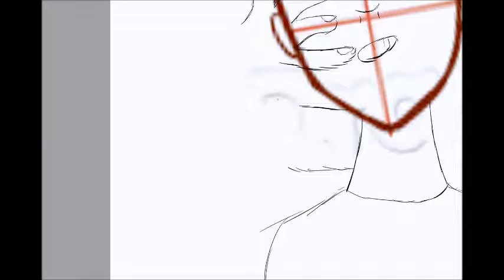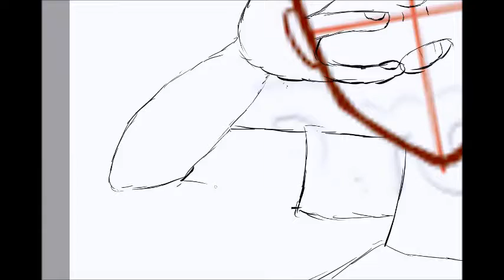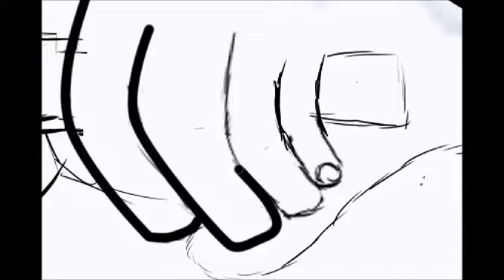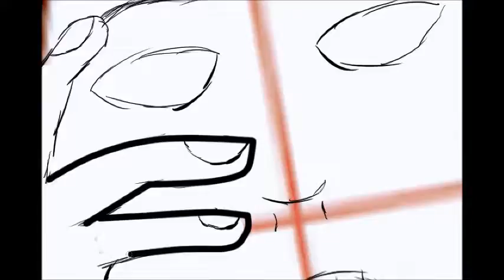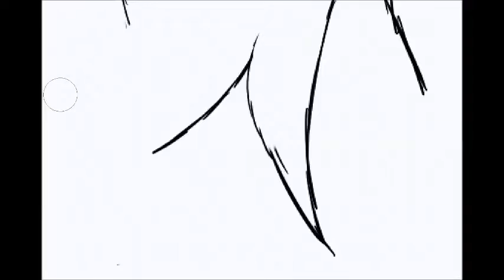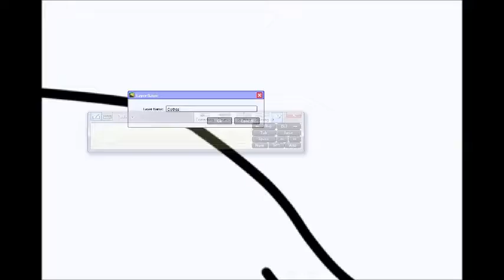[Anime] My Shadow Hates Me! SpeedPaint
My Shadow Hates Me! Anime Draw
Oc's Used
RainbowSkull (Me) (Anime)
RainbowDark (Anime)
Time Spent 4hrs 57mins
This is my first Anime Drawing on camera! I'm switching to Anime! Don't worry not that type of switch im still a brony and i love MLP im just starting to draw other things and not just mlp. ive been drawing anime like crazy! and ill be drawing them on my computer soon!
Song: Nightcore Insanity
Korn-Canibal
Got any ideas?! Please let me know!